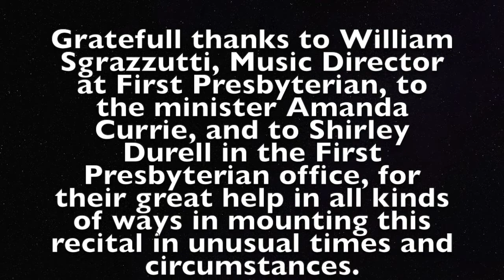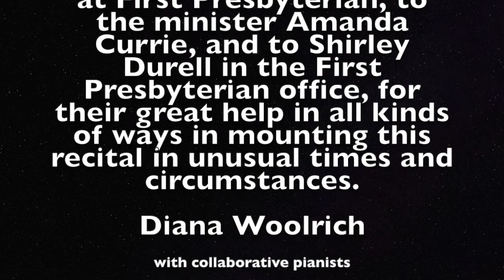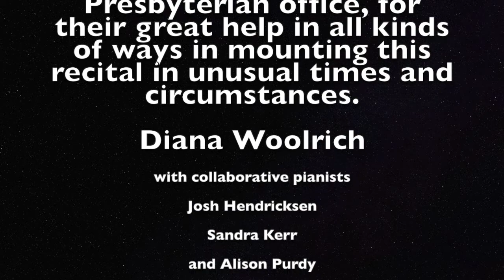An Evening of Song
presented by Diana Woolrich
recorded and edited by Kevin Mahnke

featuring
Tori Mahnke - soprano
Ross Van De Weyer - Baritone
Grace Liu - Mezzo Soprano

with collaborative pianists
Josh Hendricksen
Sandra Kerr
Alison Purdy

A huge thank you to William Sgrazzutti and the First Presbyterian Church for their generosity in mounting this recital in these unusual times and circumstances.

Il mio bel foco quella fiamma che m’accende Francesco Bartolomeo Conti
Das Veilchen, K476                              Wolfgang Amadeus Mozart
Ariettes Oubliées, L. 60:                                         Claude Debussy
 Chevaux de bois
 Il pleure dans mon coeur
Shelling peas                                           John Duke
Die Nacht, op. 10 no. 3                                       Richard Strauss
Lost                                                   David McIntyre
                                                       Tori Mahnke and Josh Hendricksen

Se il cor ti perde [Tolomeo]                           Georg Frideric Handel
                                      Tori Mahnke, Ross Van De Weyer and Josh Hendricksen

Song for the earth at night                                   Robert Ursan
Songs of Travel:                                        Ralph Vaughan Williams
 Let beauty awake
 The roadside fire
 The infinite shining heavens
 Bright is the ring of words
The last rose of summer                                   arr. Benjamin Britten
The crocodile                                     arr. Benjamin Britten
                                                      Ross Van De Weyer and Sandra Kerr

Là ci darem la mano [Don Giovanni]             Wolfgang Amadeus Mozart
                                          Grace Liu, Ross Van De Weyer and Sandra Kerr

I am in need of music                                     Ben Moore
Del goder la bella speme [Arsilda, Regina di Ponte]                Antonio Vivaldi
The seal man                                     Rebecca Clarke
Flow, my tears                                             John Dowland
Frauenliebe und -Leben:                             Robert Schumann
 Er, der herrlichste von Allen
 Nun hast du mir den ersten Schmerz getan
Que fais-tu, blanche tourterelle? [Roméo et Juliette]            Charles Gounod
                                                       Grace Liu and Alison Purdy

Sous le dôme épais                                 Léo Delibes
                                         Grace Liu, Tori Mahnke and Alison Purdy

Soave sia il vento [Così fan tutte]           Wolfgang Amadeus Mozart
                       Grace Liu, Tori Mahnke, Ross Van De Weyer and Alison Purdy